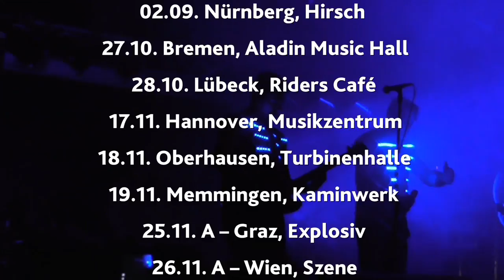Heldmaschine Tour Tagebuch Diary #18 - Rock4Peace + New Single ;))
Thank you Rock4Peace Festival, Flensburg - AWESOME!! Our new digital single SEXSCHUSS is out NOW - featuring a killer Lord OF The Lost Remix !!